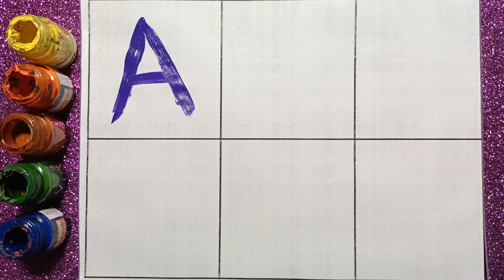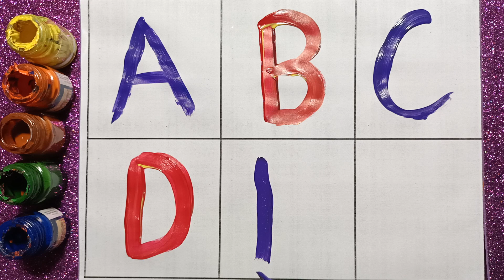ABCD a to z alphabets,a for apple 🍎,A se anar aa se aam,Nursery rhymes,phonics song,Ka se kabutar